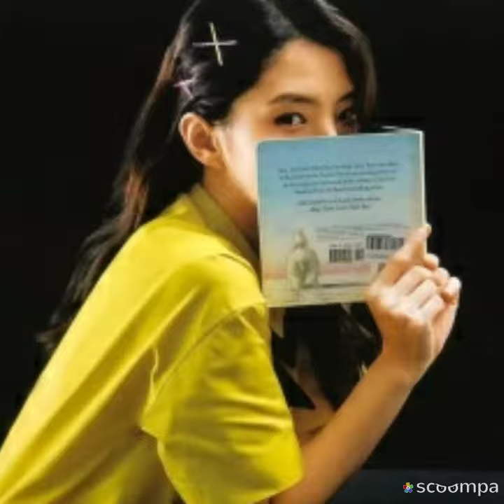Han So Hee for Grazia, Cosmopolitan, & Dazed